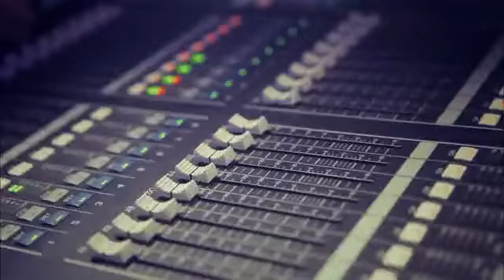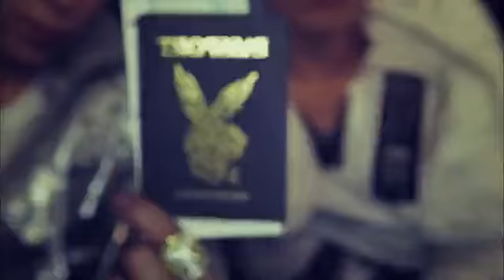High High MV 【BIGBANG】【GD&TOP】小分队兔专MV+花絮+打歌现场合辑【持续更新中】【收藏向】